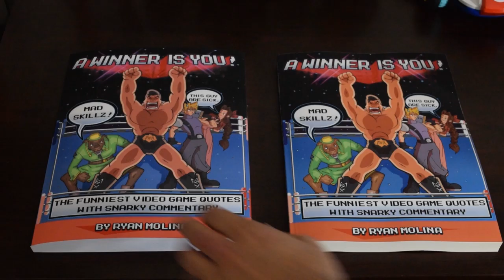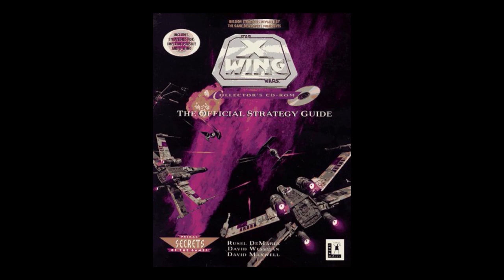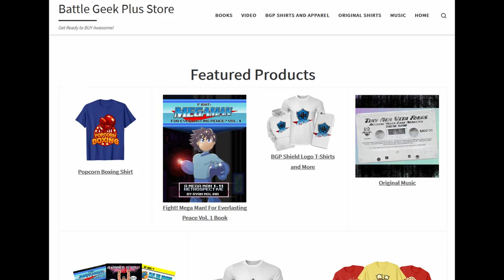Star Wars Series Reviews - Awesome Video Game Memories (Battle Geek Plus)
Compilation of all the Star Wars AVGM reviews with Super Star Wars, Super Empire Strikes Back, Super Return of the Jedi, Rogue Squadron 2, Rebel Assault 1, Rebel Assault 2, and X-Wing. Originally from Amazon Prime.